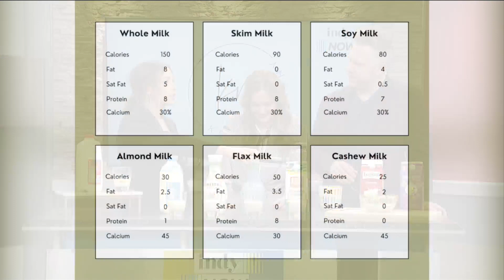Indy Now, January 11th: Chef Kelsey Murphy